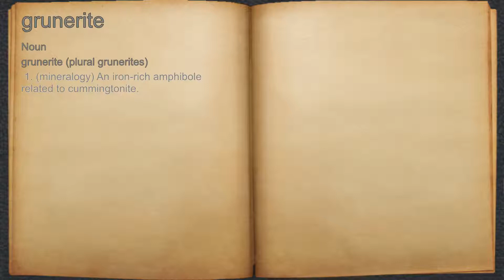What does grunerite mean?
A spoken definition of grunerite.

Intro Sound:
Typewriter - Tamskp